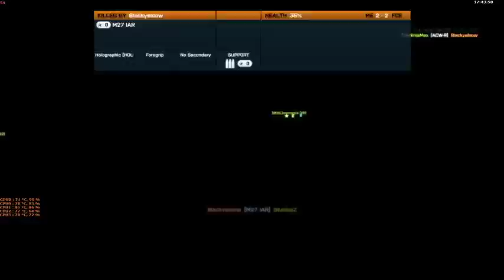Bf3 SL Army Clan Play 2013-04-13 Short Clip 1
Battlefield Sri Lanka Clan - BFSL - BF3 SL Army!

Join our platoon!